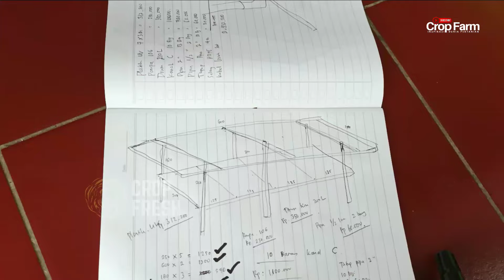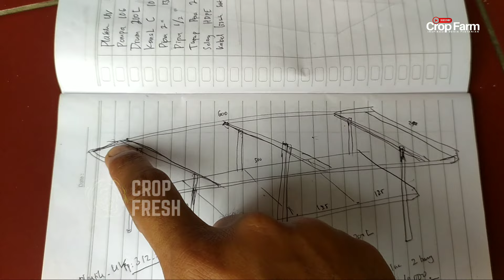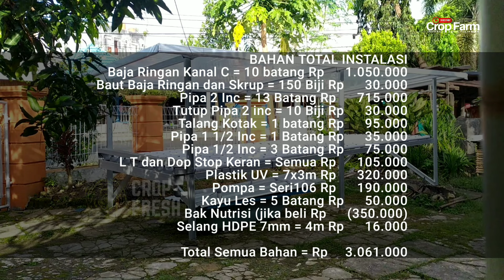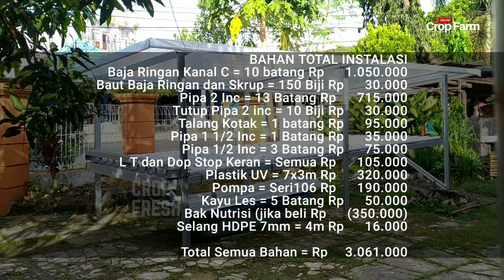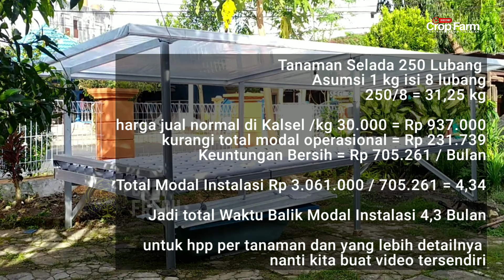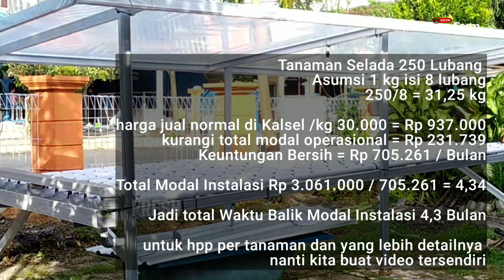Turorial Membuat Instalasi Hidroponik 250 Lubang Tanam Lengkap Total Biaya dan Analisa Usaha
video dokumentasi serta Tutorial Membuat Instalasi Hidroponik 250 Lubang Tanam Total Biaya dan Analisa Usaha rincian dan estimasi hasil panen dan kapan balik modalnya

Segmen Video
00:00 Intro
01:10 Proses Memotong bahan Kanal C
02:34 Membuat Meja untuk pipa
04:51 Menyambung Meja ke Tiang Instalasi
05:43 Memasang Rangka Atap
07:30 Membuat tanda buat lubang tanam
09:55 Proses Memasang Atap Plastik UV
14:58 Membuat Jalur Input Nutrisi
17:36 Membuat Jalur Output Nutrisi
20:33 Membuat Modul Semai
21:35 Uji Coba Jalur Air
23:21 Analisa Usaha